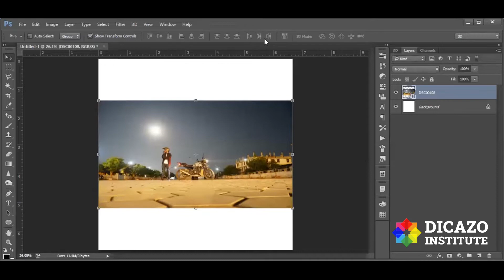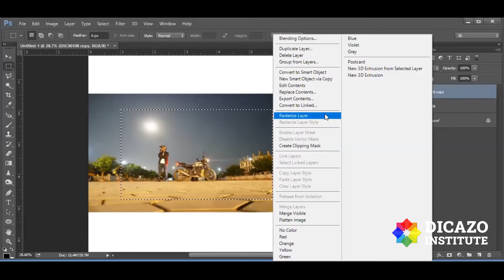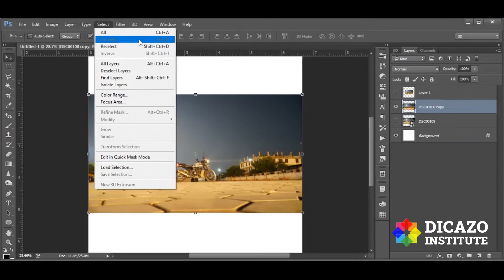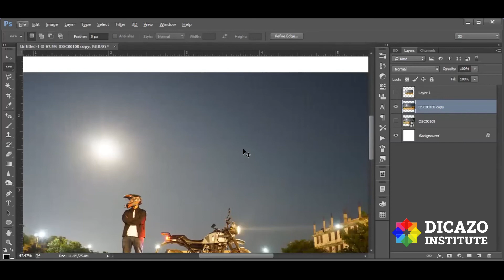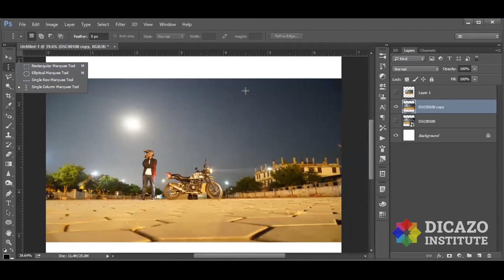Marquee Tool in Photoshop | Photoshop Tutorial In Hindi | Class-4 | Dicazo Institute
Hello Everyone! This is my Fourth Class of Photoshop.

In this class you will learn marquee tools, I will teach you about, how to use marquee tools in photoshop deeply, how to work smart with the marquee tool, and you will also learn new features in photoshop cc 2020.

Review → g.page/Dicazo-Computer-Institute/review